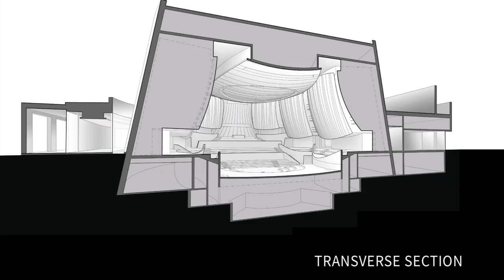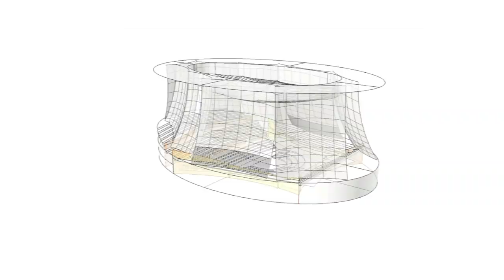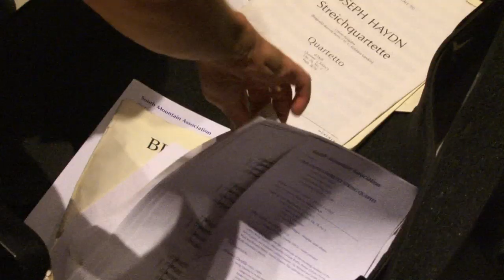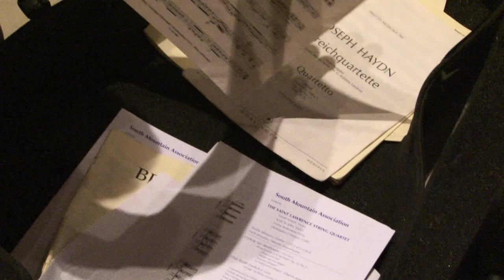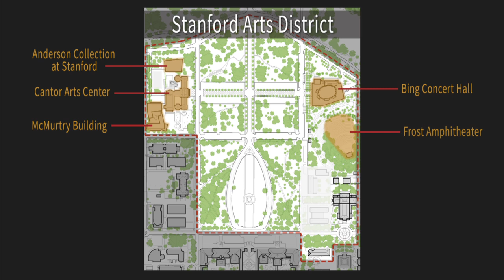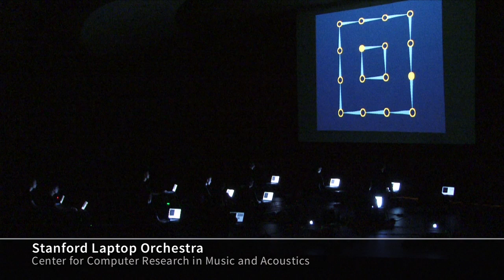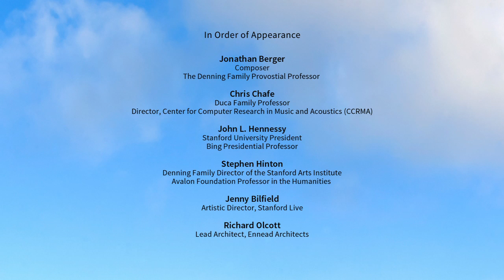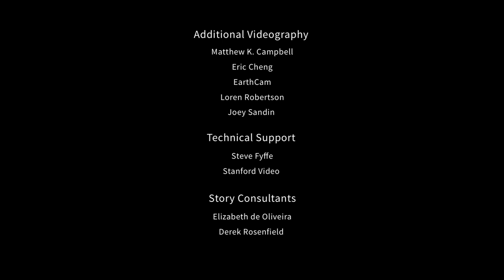"How to Tune a Building" Bing Concert Hall Documentary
A behind the scenes look at the people and ideas which brought the Bing Concert Hall on the Stanford campus, to life.